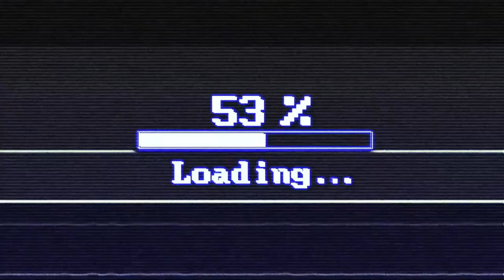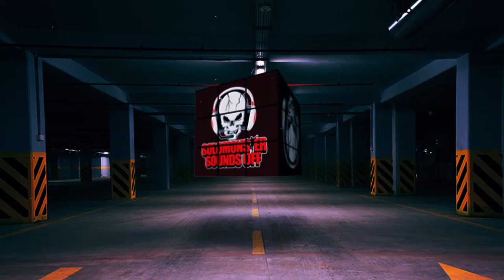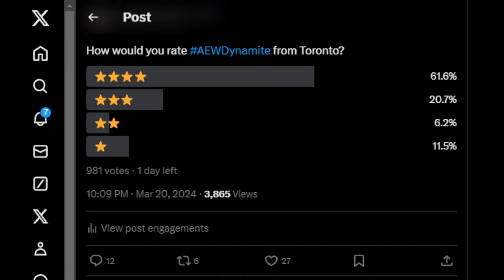AEW Dynamite 3/20/24 Review - COPELAND CHRISTIAN III FOR THE TITLE IN TORONTO, MERCEDES MONE SPEAKS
Solomonster is back with his AEW Dynamite 3/20/24 full show review and results with the following announced:

▶ TNT Championship I Quit Match: Christian Cage vs. Adam Copeland
▶ AEW Continental Title Match: Eddie Kingston vs. Kazuchika Okada
▶ Deonna Purrazzo & Thunder Rosa vs. Timeless Toni Storm & Mariah May
▶ Chris Jericho vs. FTW Champion HOOK
▶ We'll hear from Will Ospreay

SUPERCHATS ARE OPEN, INCLUDING SPECIAL AMOUNTS LISTED BELOW:

$3.00 ▶ Solomonster Cheers For Samoa Joe
$4.20 ▶ Undertaker 4:20
$12.00 ▶ Heavenly Solomonster Appears
$13.00 ▶ Ric Flair Says WOO-WINGS
$15.00 ▶ Super Mario Solomonster GAME OVER
$22.00 ▶ Row Row Roman Reigns Gently Down The Stream
$23.00 ▶ Rock Says OFF Is The Direction You Can F**k  ***NEW***
$27.00 ▶ Vic Joseph Commentary OH OOOOH!!!
$28.00 ▶ Keep The High Chief's Name Out Your F'N Mouth!
$38.00 ▶ Kevin Dunn Compilation w/Moxley's Thoughts
$40.00 ▶ You're Just A CM Punk HATER
$45.00 ▶ Solomonster And The Cody Crybabies  ***NEW***
$51.00 ▶ By The Power of Valhalla, It's VINTAGE Cole-Taur!  ***NEW***

Get FREE audio books for Jon Moxley, Becky Lynch, Ronda Rousey and more!